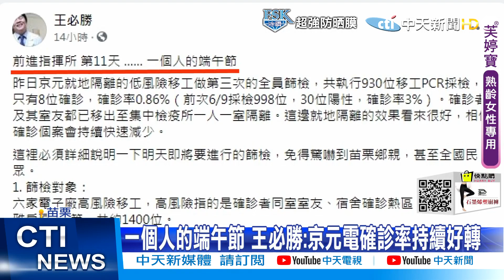【鄭亦真報新聞】枉死! 新冠死亡數多 藍批:政策錯誤 把人當數字! 連越南都談到疫苗代工! 台灣成國際疫苗孤兒? 精華版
台灣染疫的死亡人數截至14號累積452人染疫，背後也代表400多個破碎的家庭！國民黨今天(15號)召開記者會，將請立法院黨團修法提案，要求對新冠確診跟死亡的人，給予補償跟慰問金！更痛批今天會造成本土疫情大爆發，就是因為當初邊境管控不佳，蔡政府忽視人命，腦內還是想著政治算計！

連續兩天本土病例降到200例以下，外界關心6月28日有沒有機會解除三級警戒呢?專家說近日人流恢復，疫情是否趨緩下週才能見真章，而且依指揮中心所訂的標準還有很大段的距離，就算降級了疫情恐怕很快再爆發，網友也說沒疫苗談降級是笑話嗎?專家說接種率超過3成再解封，或許比較安全

京元電爆發移工群聚，工業區4家電子廠累計有337人染疫，前進指揮所指揮官王必勝醫師在臉書上寫下日誌，雖然是一個人端午節，但在第11天進行第三次移工篩檢，930位移工中只有8位確診，顯示這邊就地隔離的效果很好
情況持續好轉當中。